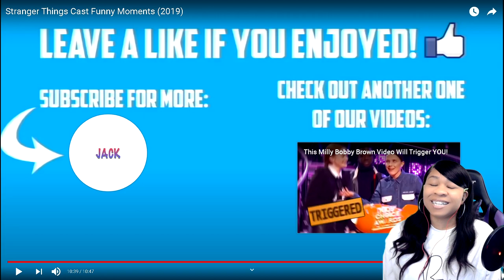STRANGER THINGS CAST FUNNY MOMENTS (2019) | reaction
✨About me✨
Favorite movie: Titanic
First, anime saw: Dragon Ball
Favorite ice cream: banana split
My personality: shy and introverted
Favorite comedian: Dave Chappelle
Favorite Adultswim show: ATHF
 *favorite episode: Hand Banana 😅
My regrets: I wish I never stopped drawing
First game ever played: EvilZone on ps1
Favorite season: Fall 🍁
Favorite food: Tacos and rice 🌮
Favorite Hobbie: I have a lot!🥴
Favorite music: indie, house, Lofi, electronic, R&B/Soul